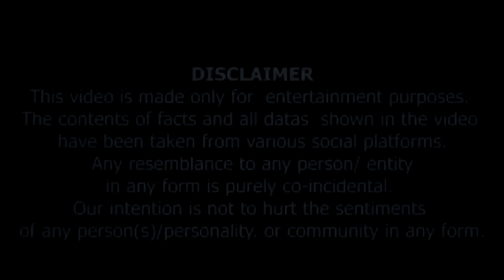Bollywood Khullam Khulla 37 | KRK